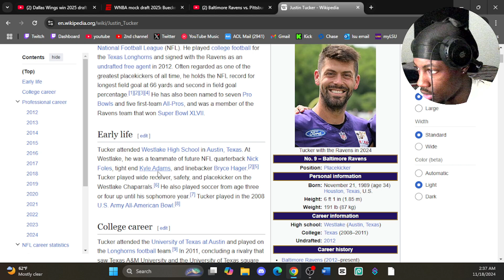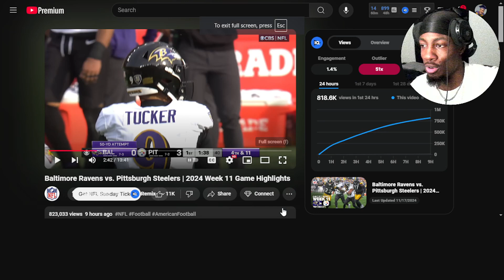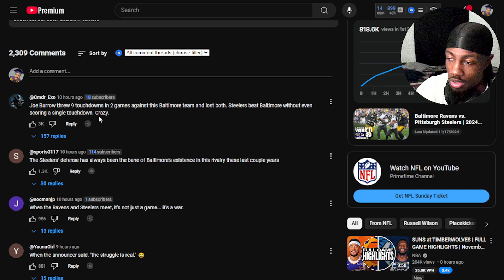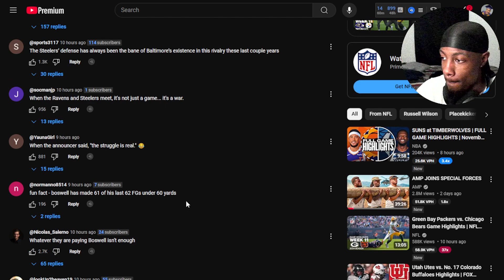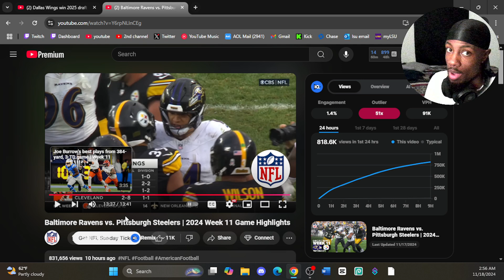JUSTIN TUCKER SOLD! dMillionaire REACTS to Baltimore Ravens vs Pittsburgh Steelers Game Highlights